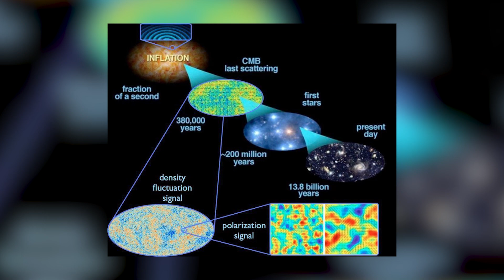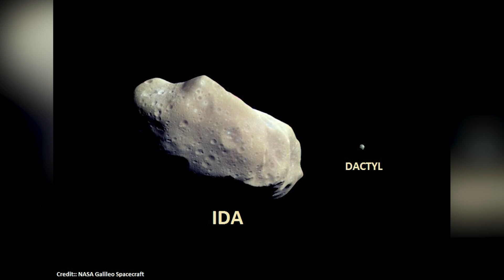Top 5 Dark Discoveries From The Deepest Parts Of Space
Journey beyond the stars with "Top 5 Dark Discoveries From The Deepest Parts Of Space"! 🌌🔭 Venture into the cosmic abyss as we reveal the most enigmatic findings from the universe's darkest corners. From eerie interstellar phenomena to galaxies that defy all logic, these discoveries have left even the brightest astronomers in awe. Ready to have your mind expanded by the vastness of space? 🌠🛸

Time Codes:
0:00- Intro
0:40- The Eridanus Supervoid
2:40- Zombie Stars
5:30- Pulsars
8:49- Dark Matter
11:16- The Great Attractor

Hosted By:
Aidan Hansen